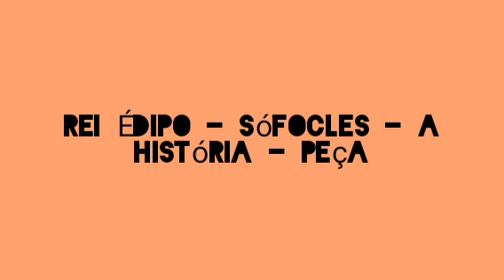Rei Édipo - Sófocles - A história - peça - parte 1